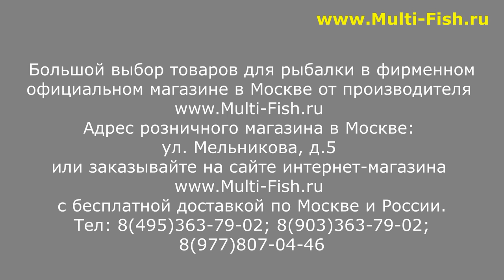МЯГКИЕ ВЕДРА для РЫБАЛКИ ELEGANCE feeder pro | ВЕДРА для ПРИКОРМКИ | ВЕДРО для РЫБАЛКИ | НОВИНКА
Мягкие ведра для рыбалки ELEGANCE feeder pro. Ведра из ПВХ новинка года. Обзор мягких ведер для замеса прикормки от эксперта Максима Балаева.

Наши преимущества:
2. САМЫЕ НИЗКИЕ цены со склада производителя, по Программе лояльности магазина Мульти-Фиш!
3. БЕСПЛАТНАЯ доставка по Москве и России в рамках Программы лояльности!
4. БЕССРОЧНАЯ гарантия на заводской брак на ВСЕ УДИЛИЩА!
5. Свой фирменный СЕРВИС-ЦЕНТР работающий более 20 лет! с ПОЖИЗНЕННОЙ гарантией на место ремонта!